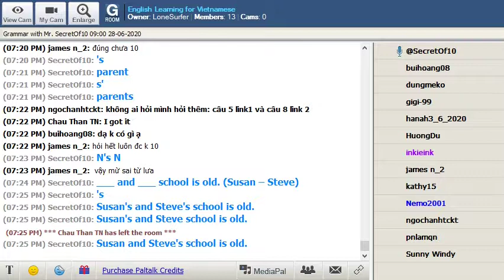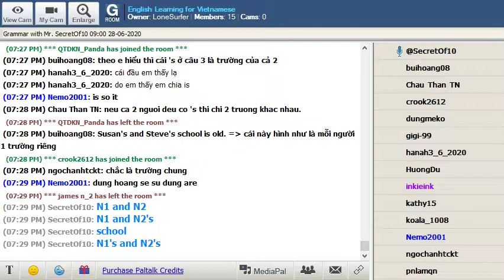NP03C Possessives Part C-Susan and Steve's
Basic English Grammar for Beginners NP03C
Ngữ Pháp Tiếng Anh Cơ Bản Dành Cho Người Mới Học NP03C

Possessives Part C-Susan and Steve's
Sở Hữu Cách Phần C-Susan and Steve's

Class session at 9:00 A.M. on Sunday 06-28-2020

Contents:

Possessive Exercises